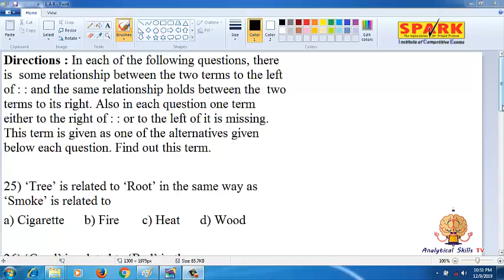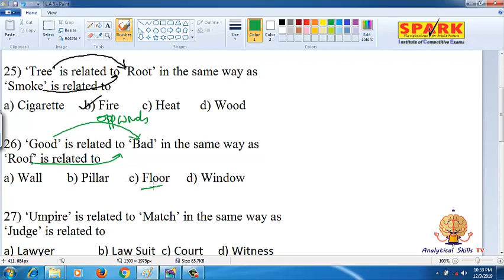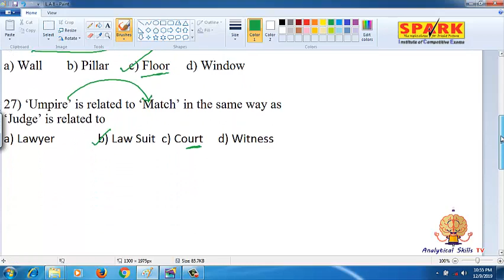Letter Analogy || Questions 25- 27 || Spark Institute || Easy Arithmetic || Krishna Sir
Analytical skills TV channel is to strengthen the problem solving and adopting skills of competitive aspirant. These videos are useful for degree 2nd year 4th semester Analytical skills exam and all other competitive exams. Andhra Pradesh and Telangana students can utilize these videos because the explanation for arithmetic and reasoning is given in both Telugu and English languages. Telugu explanation on analytical skills can be useful for SI and constable, railway NTPC and Group-D exams and all state government exams.
 use this channel to strengthen your skills to be a winner soon...